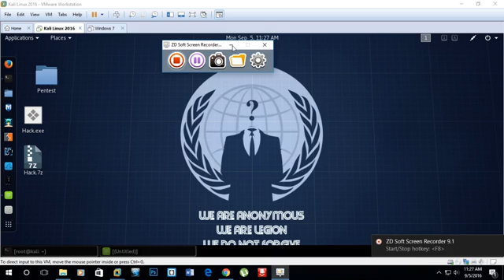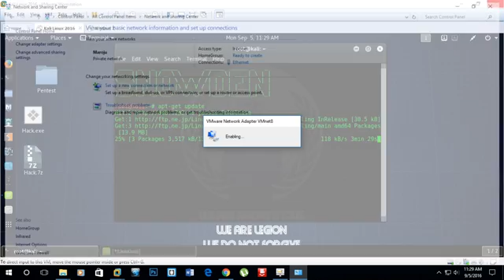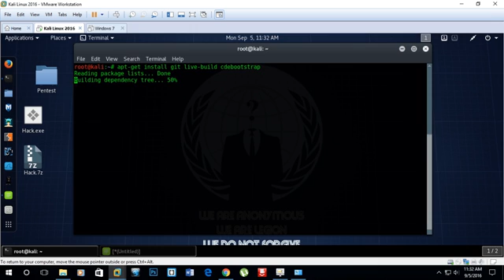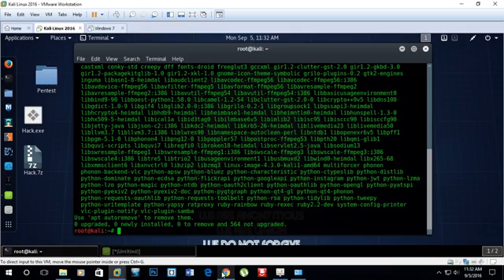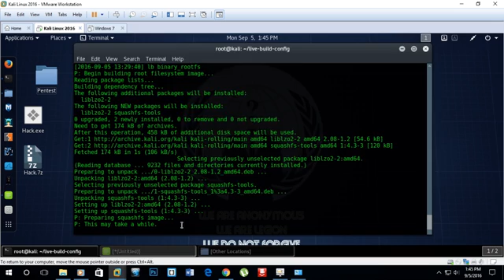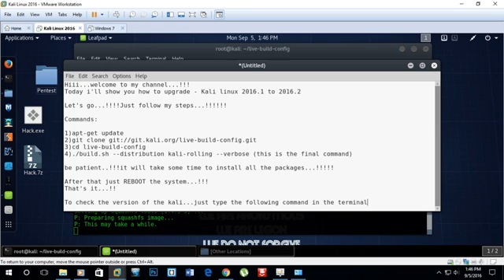How To Install Kali Linux 2016.2 (Upgrade)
Kali Linux 2016.2 Release
New KDE, MATE, LXDE, e17, and Xfce Builds

Although users are able to build and customize their Kali Linux ISOs however they wish, we often hear people comment about how they would love to see Kali with $desktop_environment instead of GNOME. We then engage with those people passionately, about how they can use live-build to customize not only their desktop environment but pretty much every aspect of their ISO, together with the ability to run scripted hooks at every stage of the ISO creation process – but more often than not, our argument is quickly lost in random conversation. As such, we’ve decided to expand our “full” 64bit releases with additional Desktop Environment flavored ISOs, specifically KDE, Mate, LXDE and Enlightenment. These can now be downloaded via our Kali Download page. For those curious to see what the various Desktop Environments look like, we’ve taken some screenshots for you: